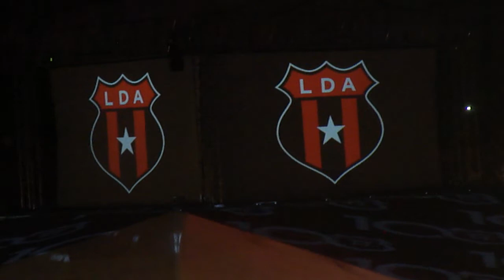Alejandro Morera emocionó al liguismo en su centenario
Resumendel2019 El cumpleaños 100 de Liga Deportiva Alajuelense (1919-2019) tuvo la particularidad, el 22 de junio de este año, de contar con una representación de su máxima figura histórica, Alejandro Morera Soto. "Como hay tanta gente, seguro uno que otro por ahí no me reconoce, entonces me presento: ¡mucho gusto, mi nombre es Alejandro Morera Soto… y para mí es un placer estar con ustedes, celebrando los 100 años de esta pasión”, fue su mensaje que emocionó al liguismo durante el espectáculo multicolor.